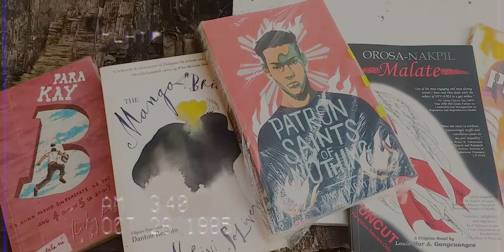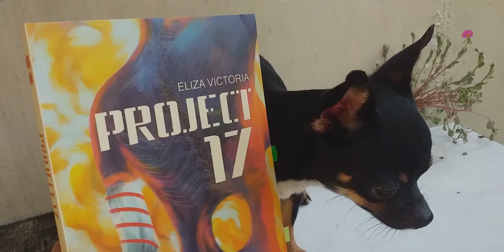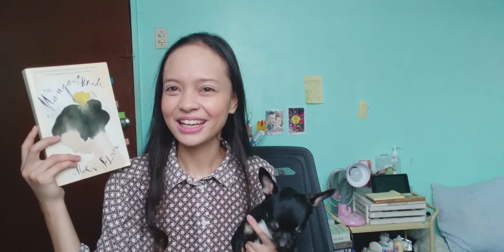WIKATHON wrap-up + my NEW FAVE "THE WOLF OF OREN-YARO"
Wasn't able to do all the prompts but I managed 6 books in 1 month! I'm sharing my thoughts on 2 books I finished last.

List of Books for Wikathon:

LOVE
Para Kay B
by Ricky Lee
5 stars

YA - Rights & Politics
The Patron Saints of Nothing
by Randy Ribay
5 stars

DRAMA
The Mango Bride
by Makivi Soliven-Blanco
5 stars

DRAMA - LGBTQIA+
Orosa-Nakpil, Malate
by Louie Mar Gangcuangco
5 stars

SCI-FI
Project 17
by Eliza Victoria
4 stars

FANTASY
The Wolf of Oren-Yaro
by K.S. Villoso
5 stars

SEE OUR SHOP!

Links to
Midnight Moonlit Books:

Song
Fly Away feat. Anjulie
Artist
TheFatRat
Kobalt Music Publishing, BMI - Broadcast Music Inc., LatinAutor, and 1 Music Rights Societies